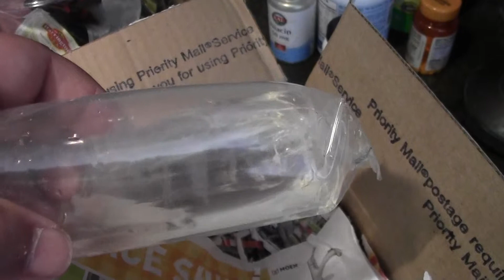Dead Clear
Dead Betta